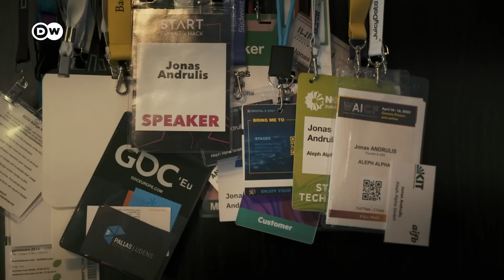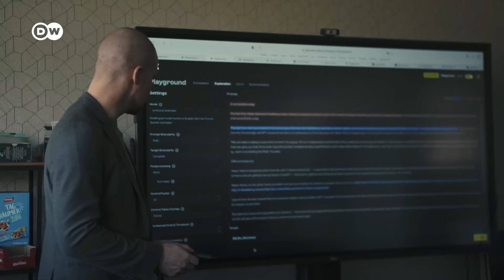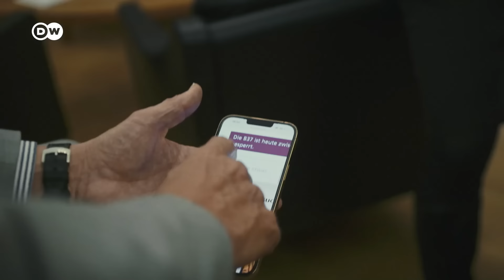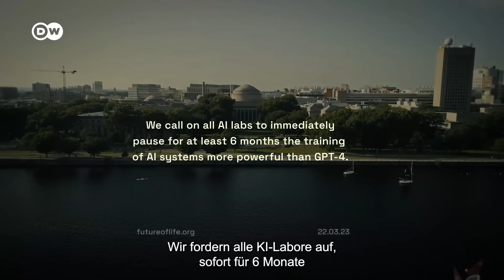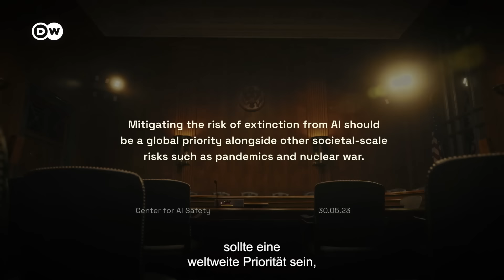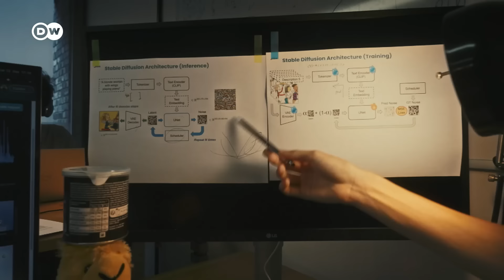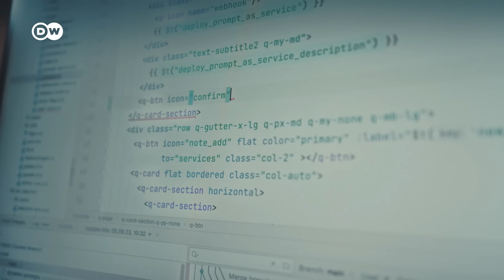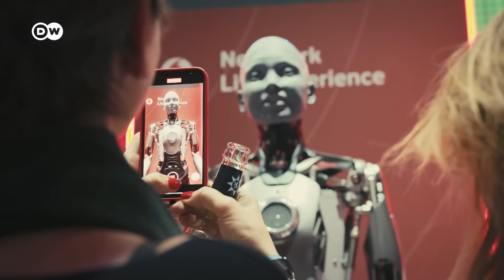Das Wettrennen um die KI-Weltherrschaft zwischen China, den USA und Europa | DW Doku Deutsch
Das Wettrennen um die Vorherrschaft im Zeitalter der Künstlichen Intelligenz hat begonnen. Zwischen China, den USA und Europa. Zwischen Tech-Konzernen und Startups. Wer bestimmt über eine Technologie, die die Zukunft der Menschheit prägen wird?

Der Dokumentarfilm folgt Schlüsselfiguren aus der Tech-Industrie, aus Wissenschaft und Politik, die weltweit an Künstlicher Intelligenz arbeiten und innerhalb kürzester Zeit weitreichende Entscheidungen treffen müssen. Wie gelingt es, das Potenzial der Technologie zu nutzen und gleichzeitig eine Science-Fiction-Dystopie zu verhindern? Die Möglichkeiten der aktuell entstehenden Super-Infrastruktur sind so grenzenlos wie ihre existenziellen Gefahren: von Desinformation und Wahl-Manipulation bis hin zu Kriegsführung und Überwachung.

Im Mittelpunkt des Films stehen drei Unternehmer, deren Startups zu den Top-Playern im Bereich Generative KI gehören: Jonas Andrulis von Aleph Alpha (Deutschland), Thomas Wolf von der Open-Source-Plattform Hugging Face (Frankreich) und Han Xiao von Jina.ai (China). Regisseur Dominik Bretsch begleitet die drei KI-Pioniere über den Zeitraum eines Jahres, vom Frühjahr 2023, als die Technologie erstmals zum Massenphänomen wird, bis zu den Turbulenzen rund um OpenAI. Für die drei geht es um Kapital, Einfluss und das wirtschaftliche Überleben in einer atemlosen und gnadenlos kompetitiven Welt, die sich so schnell verändert wie keine andere. China hat sich das Ziel gesetzt, die Technologie weltweit zu dominieren. Die USA wollen genau das verhindern. Und Europa – muss zwischen den beiden konkurrierenden Supermächten einen eigenen Weg finden. Wer den Anschluss verliert, wird keine zweite Chance bekommen. Der Film gibt Einblick in die sonst verschlossene Tech-Welt, und zeigt die Menschen, die an dieser technischen Revolution mitarbeiten.